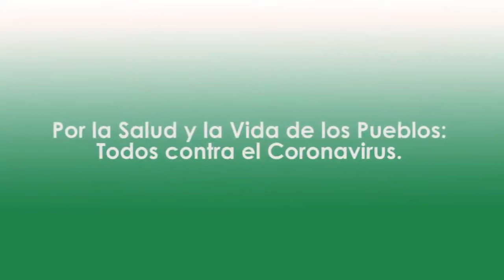21. Tz'utujil, Medidas Sanitarias fecha 28 de junio